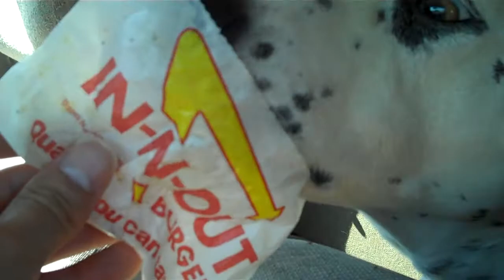Howie has his burger at in n out burger san ramon california